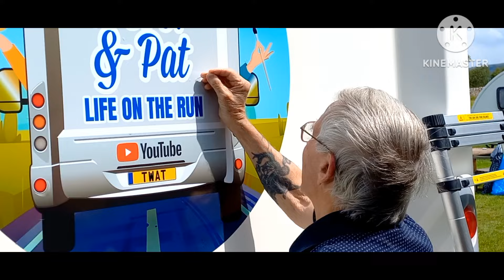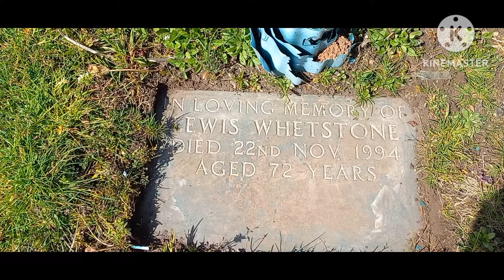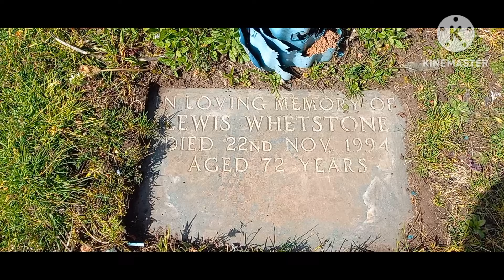ARRIVED AT CROCKEY HILL.